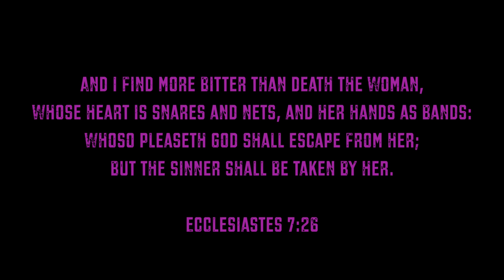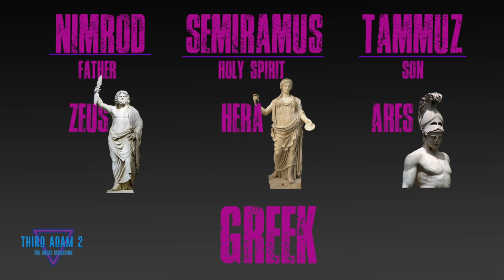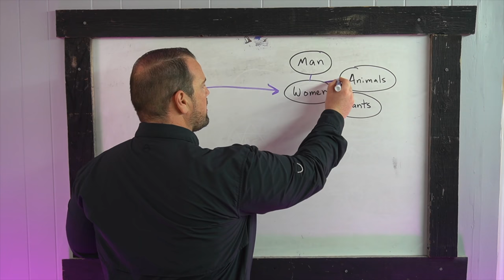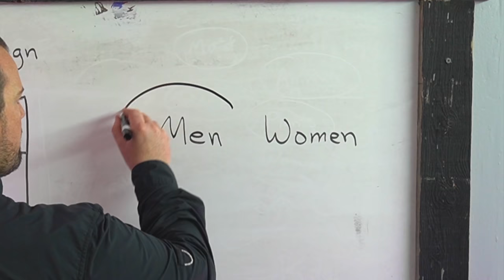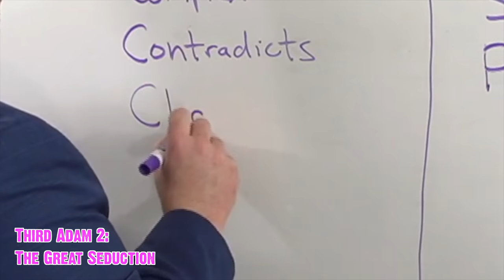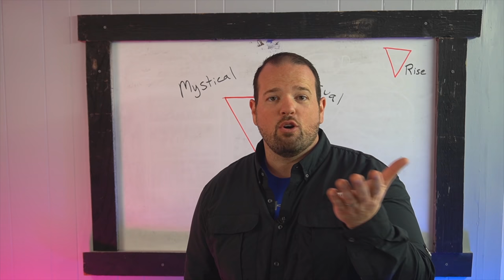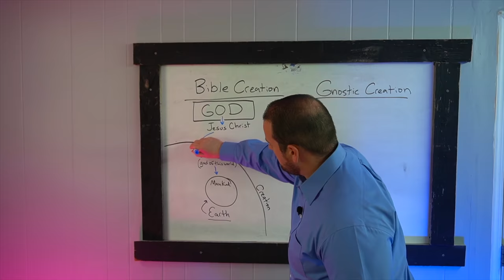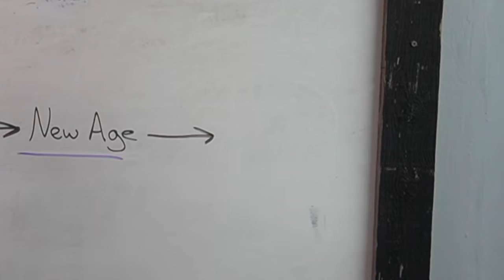Third Adam 3: Rise of The Divine Feminine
To Get Your Copy of the "Doctrine Matters Bible Topic Guidebook":

To Buy "From Football To Faith":

To Buy our Book "Calling Evil Good":

00:00-06:09 - Intro
06:10-13:32 - Overview
13:33-24:27 - Do You See The Shift?
24:28-28:22 - How Does Satan Work?
28:23-39:31 - What is The Rise of the Divine Feminine?
39:32-53:08 - What is the Divine Feminine?
53:09-01:48:07 - How Do We See The Divine Feminine Today?
01:48:08-02:06:37 - What is the End Game of the Divine Feminine?
02:06:38-02:14:40 - Disorder, Dysfunction, Destruction
02:14:41-02:21:25 - What Can We Do?